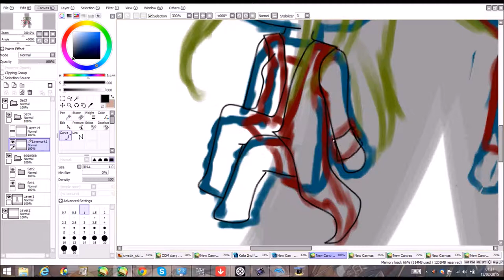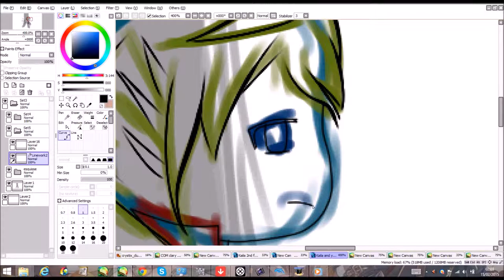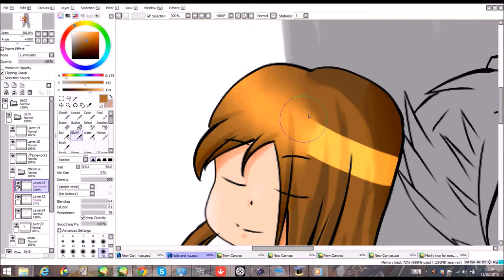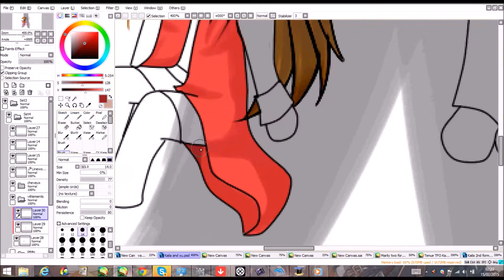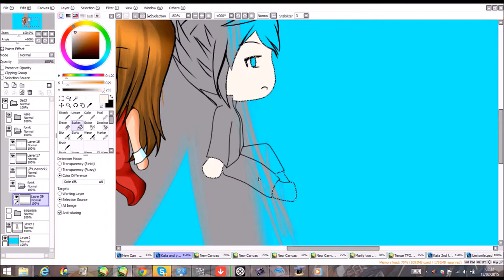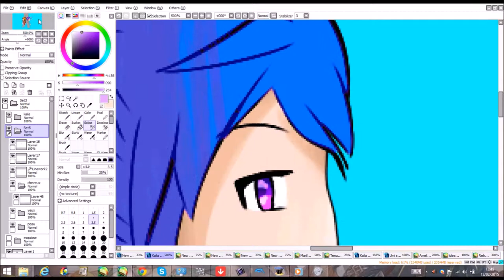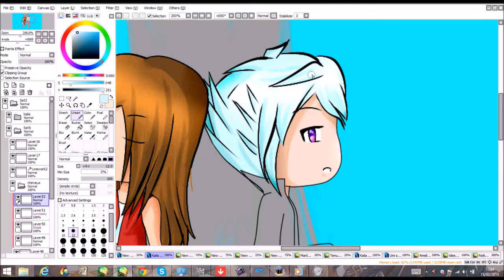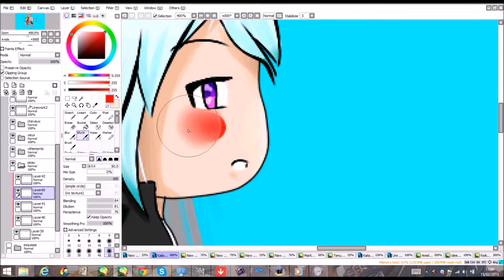[Speedpaint] Kaila and Yu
Un ptit speedpaint de Kaila et Yu, mon nouvel OC :3

ENG:
Un ptit speedpaint of Kaila and Yu, my new OC :3

J'utilise / I use:
Paint Tool Sai
Hypercam
Movie Maker

2) Numb - Piano Cover (I don't have the link sorry / Je n'ai plus le lien désolé)